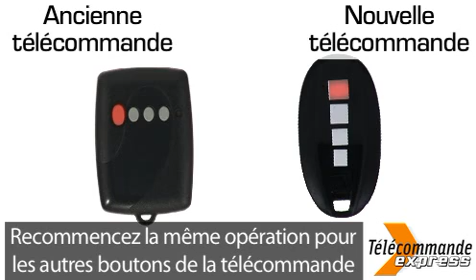Programmer une Télécommande King-Gates MYO4C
Nous vous montrons dans cette vidéo comment programmer une télécommande King-Gates MYO4C !

Munissez-vous de votre nouvelle et ancienne télécommande pour pouvoir effectuer la programmation.